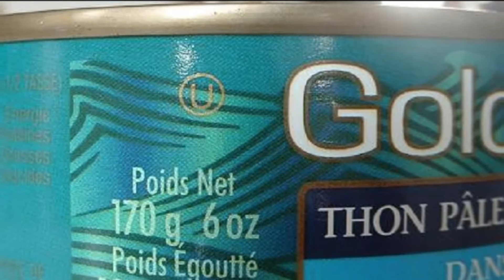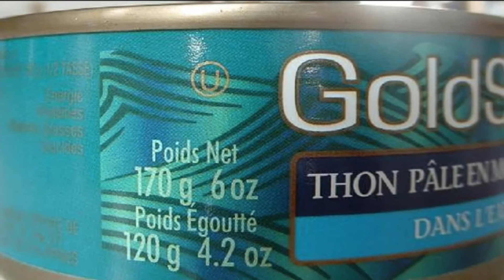Los alimentos más radioactivos del mundo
¿Sabías que algunos alimentos contienen niveles sorprendentes de radiación? En este video revelador, exploraremos los alimentos que pueden tener una radiación natural y los factores que debemos tener en cuenta para mantener una dieta saludable y equilibrada. Aprende sobre los alimentos inesperados que podrían tener radiación y descubre cómo su consumo en grandes cantidades podría ser perjudicial. Únete a nosotros para obtener información importante sobre la radiación en nuestra alimentación diaria.